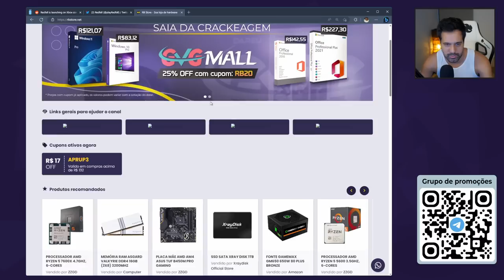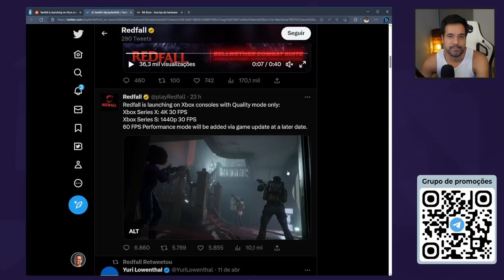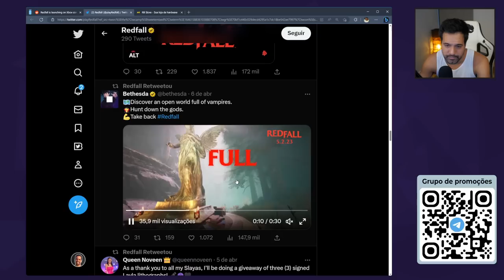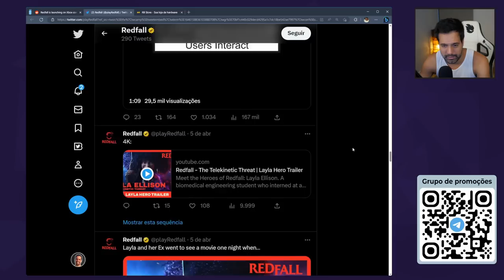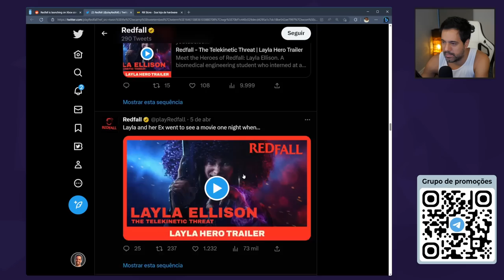REDFALL a 30 FPS no XBOX? Além de Genérico é INCOMPLETO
Batendo um papo sobre notícia de Redfall rodando apenas a 30 fps no Xbox Series X/S. A experiência de 60 quadros chegará somente após o lançamento do exclusivo de XBOX. Redfall é um futuro jogo eletrônico de ação e aventura de tiro em primeira pessoa desenvolvido pela Arkane Austin, publicado pela Bethesda Softworks, e distribuído pela Microsoft. Será lançado em 02 de Maio de 2023 para Microsoft Windows e Xbox Series X/S.

✅ Grupo de promoções no Telegram